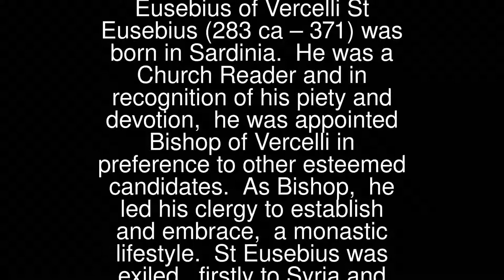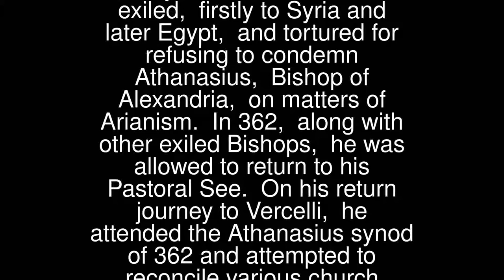Prayers - Eusebius of Vercelli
Eusebius of Vercelli
 St Eusebius (283 ca – 371) was born in Sardinia. He was a Church Reader and in recognition of his piety and devotion, he was appointed Bishop of Vercelli in preference to other esteemed candidates. As Bishop, he led his clergy to establish and embrace, a monastic lifestyle.
 St Eusebius was exiled, firstly to Syria and later Egypt, and tortured for refusing to condemn Athanasius, Bishop of Alexandria, on matters of Arianism. In 362, along with other exiled Bishops, he was allowed to return to his Pastoral See. On his return journey to Vercelli, he attended the Athanasius synod of 362 and attempted to reconcile various church divisions in Antioch and reinforce church teachings elsewhere.
 In 363 and back in Vercelli, St Eusebius with Hilary of Poitiers defeated Arianism in the Western Church.
 Only a few of St Eusebius’ writings have survived. His Feast Day is the 2nd August. He is the Patron Saint of Vercelli.
 Pray for us that we will speak the truth and strive to avoid all conflict.